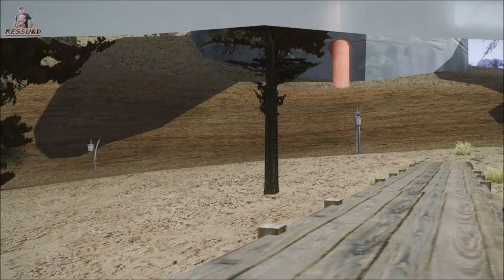DOWNLOAD PACK DE ARMAS GRAFFIT'S RANDOM By Banifesta GTA SA FULL HD 1080p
DOWNLOAD DAS ARMAS:
Armas By Banifesta

Intro By ★Jonathan-Gamer-HD★
Canal:

GTA SAN ANDREAS PACK DE ARMAS 2016
GTA SAN ANDREAS WEARPON PACK 2016
GTA SA WEARPONS PACK 2016